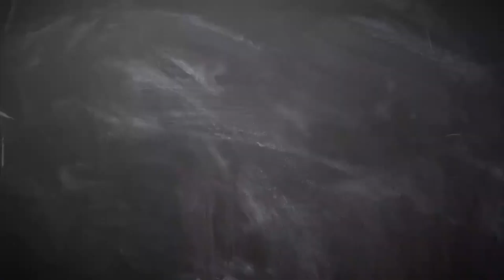Unggah Foto Para Pemain, Shin Tae yong Ucap Terima Kasih untuk Timnas Indonesia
Pelatih Timnas Indonesia, Shin Tae-yong, tiba-tiba mengucapkan terima kasih kepada anak asuhnya sembari mengunggah sebuah foto bersama seluruh para pemain.

Reporter : Eko Isdiyanto/Superball.id
Sumber Foto : Instagram.com/shintaeyong7777
Video Editor : Elsa Handayani/Superball.id

Like & Follow Facebook:
Superball